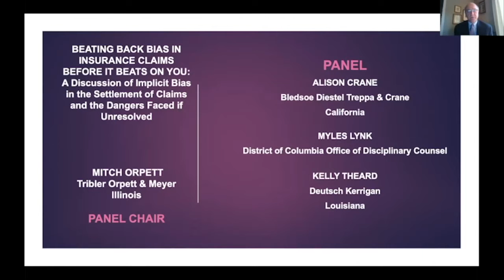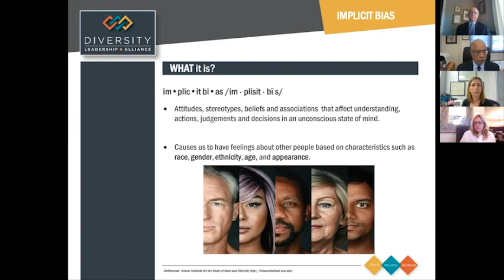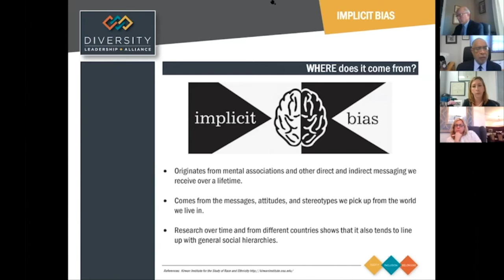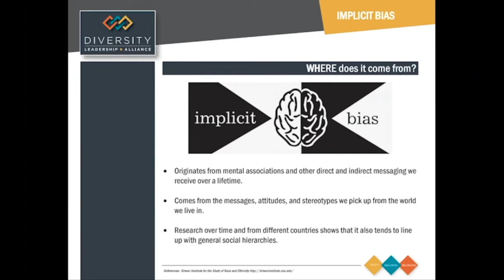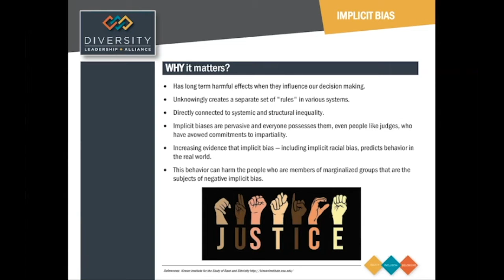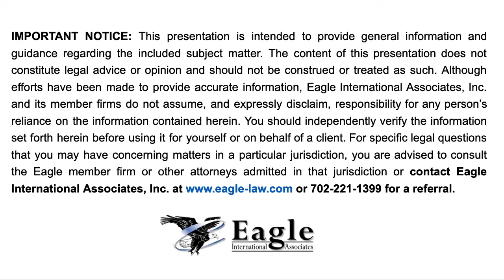A Discussion of Implicit Bias in the Settlement of Claims and the Dangers Faced if Unresolved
Eagle International Associates is proud to present this discussion of Implicit Bias in the Settlement of Claims and the Dangers Faced if Unresolved.

Presenters:
Mitchell A. Orpett, Esq., Tribler, Orpett & Meyer, P.C.
Alison M. Crane, Esq., Bledsoe Diestel Treppa & Crane LLP
Myles V. Lynk, Senior Assistant Disciplinary Counsel, District of Columbia Office of Disciplinary Counsel
Kelly E. Theard, Esq., Deutsch Kerrigan, LLP